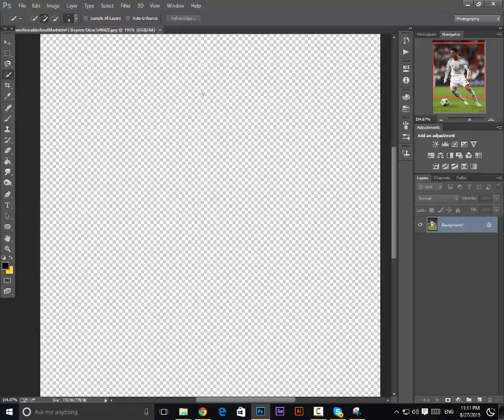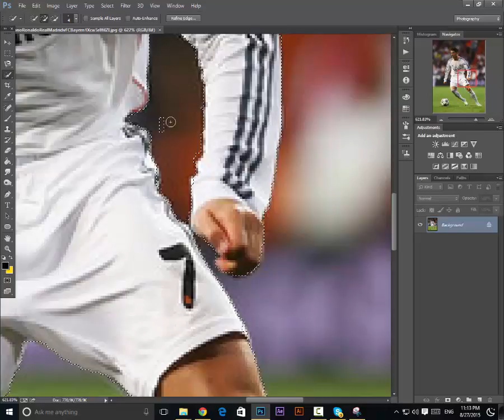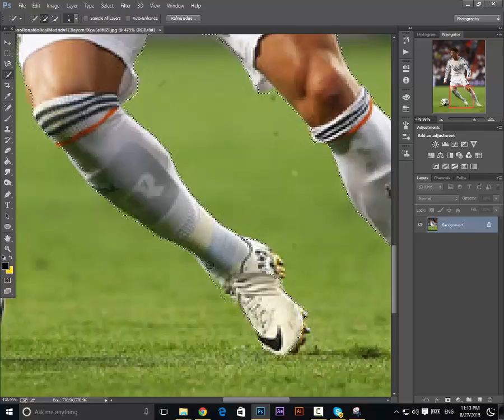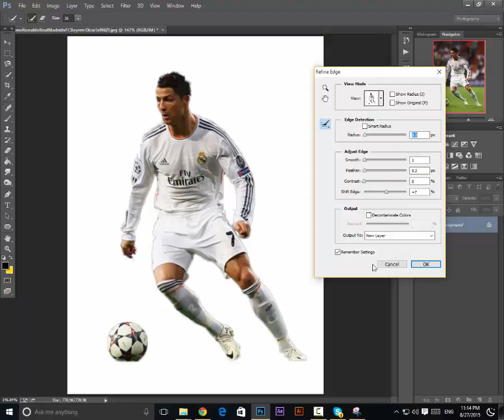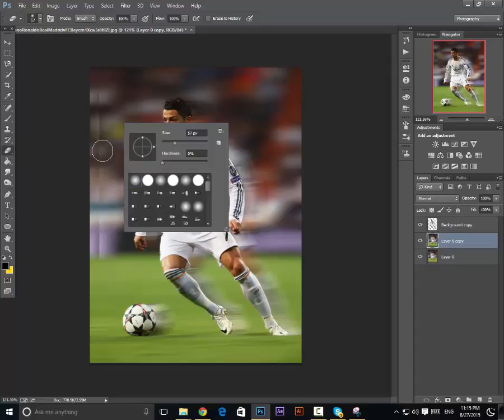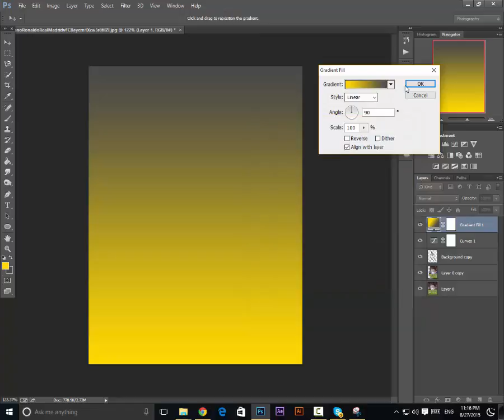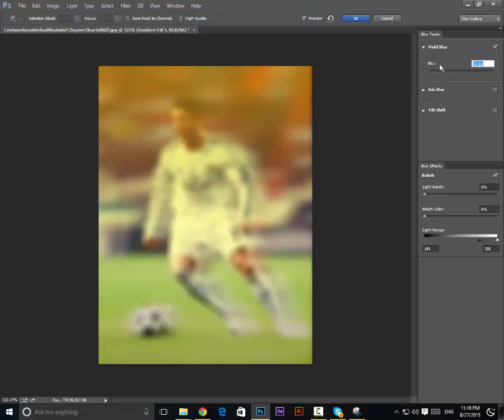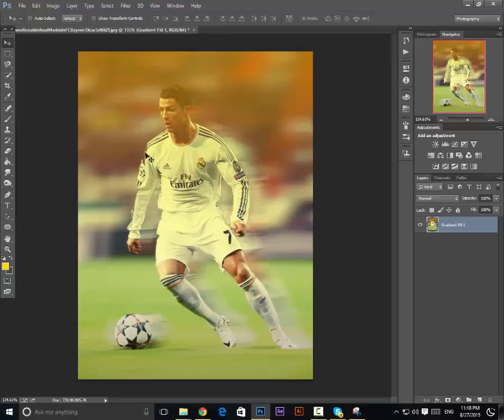ازاى تعدل على الصور بطريقة حلوة (How To Edite Photos (Motion Edite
اتمنى الدرس يغجبكم هو خفيف و سهل كدة و لو احتجتو اى حاجة متنسشوس تسيبوها فى الكومينتات و انا حرد عليها على طول ;)